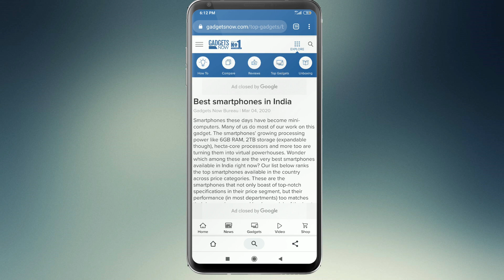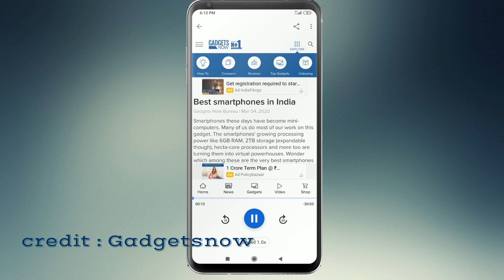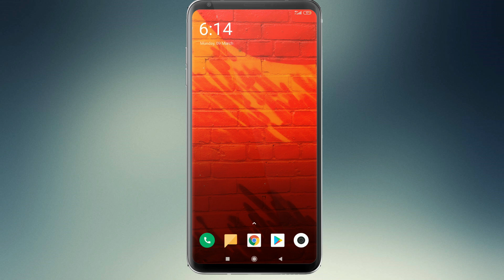Google Assistant New Features 2020 | Read text content in web browser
This is the New update on Google Assistant in 2020.its Read text content in any web browser.